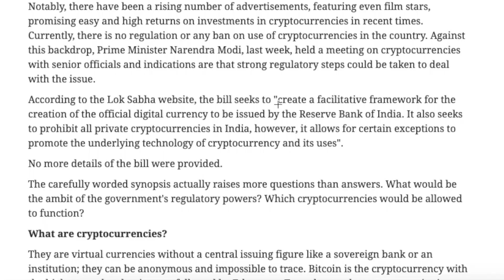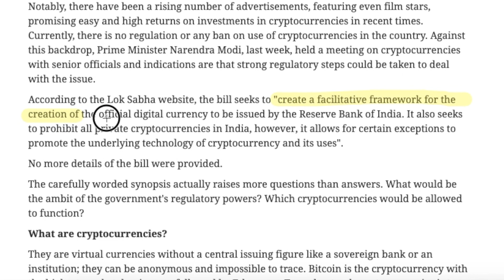Cryptocurrency banned in India? | Private Cryptocurrency | Explained | IS IT SO | Tamil | Ft, Danny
CryptoCurrency Banned in India. The question that every Indian crypto investor has in mind right now. What is private cryptocurrency Whether Should I hold or sell my crypto currency. If you are in the same scenario This is the video for you!

VIDEO CHAPTERS
(0:00) - Intro - Crypto Ban in India
(0:22) -  Crypto Ban in India
(0:37) -  Cryptocurrency and Regulation of Official Digital Currency Bill
(2:00) -  What is CryptoCurrency
(3:03) -  What is private cryptocurrency
(5:07) -  Cryptocurrency Bill More Info
(5:16) -  Conclusion - Crypto Ban in India

⭐  Start your Trading Journey!

If you want to acknowledge the effort!

Comment and encourage us to do more!
Critics are most welcome!

"Katradhu Kaimanalavu Kalladhadhu Ulagalavu.."

Ungal Danny